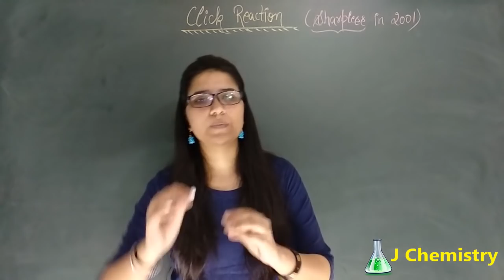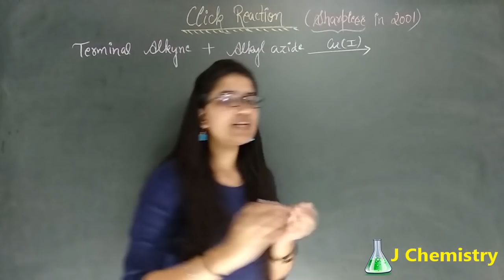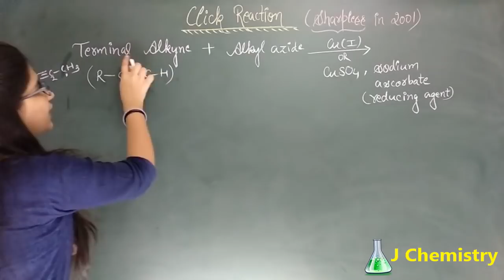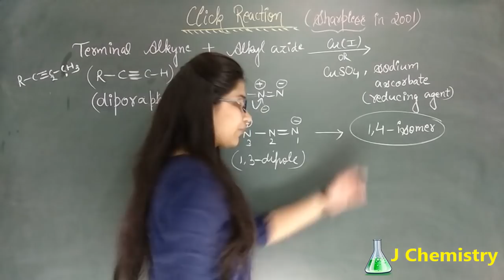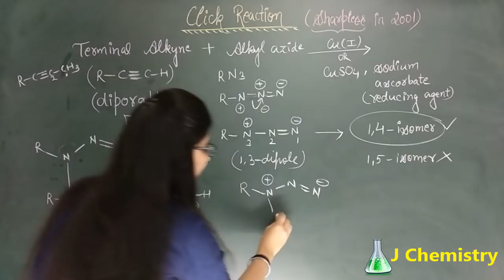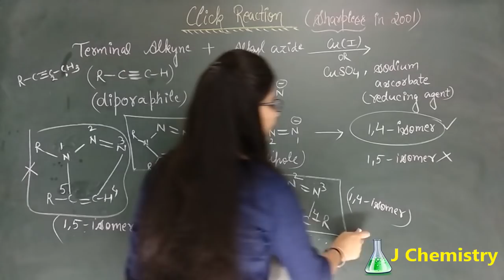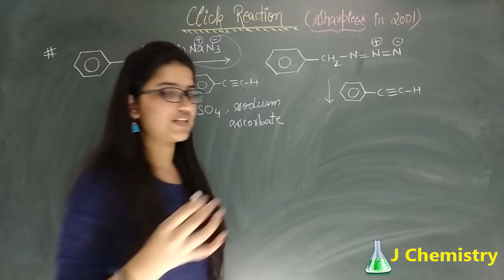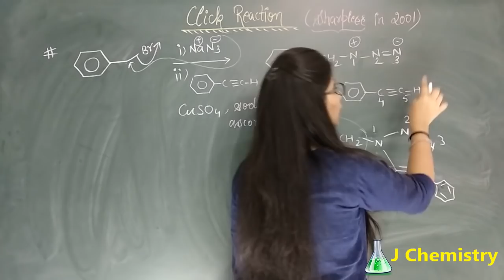Click Reaction|Click chemistry|Sharpless click reaction |1,3-dipolarcycloaddition reaction in Hindi